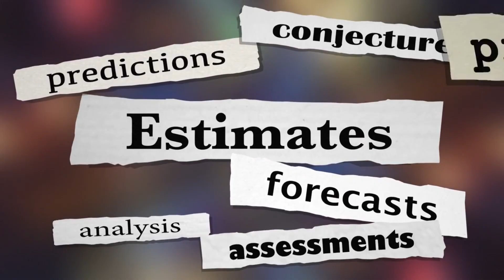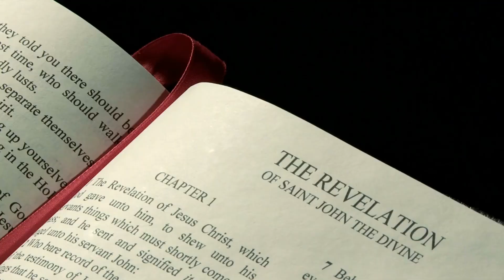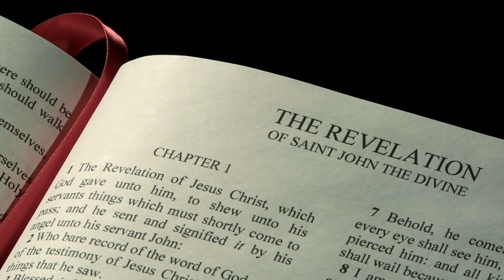The Mystery Unveiled: What Catastrophe Did Vanga Predict for 2023?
In this video, we explore the prophecies of renowned prophetess Vanga and delve into her prediction of a devastating catastrophe that may unfold at the end of 2023. With her track record of accurate predictions, many wonder what this catastrophic event could be and what implications it may have for the world. Join us as we analyze Vanga's insights and examine the possible scenarios that could unfold, shedding light on the potential impact of this predicted disaster. Will Vanga's prophecy come true, or will it remain just another speculation? Let's uncover the truth behind this unsettling prediction.